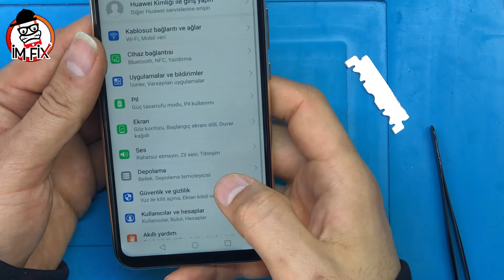Huawei mate 20 lite microphone and buzzer problem fix.Sound problem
How to Huawei mate 20 lite microphone and buzzer problem fix